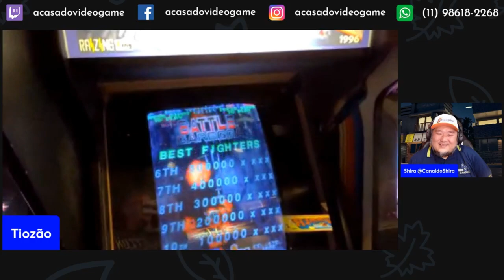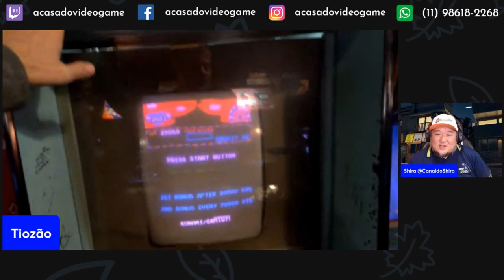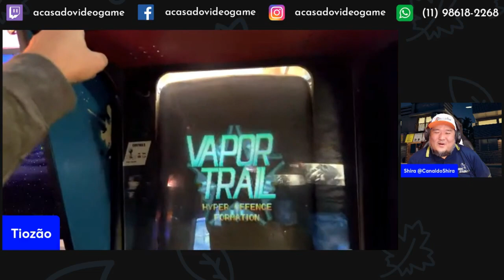TIOZÃO MOSTROU OS FLIPERAMAS ARCADE DOS ESTADOS UNIDOS 😮